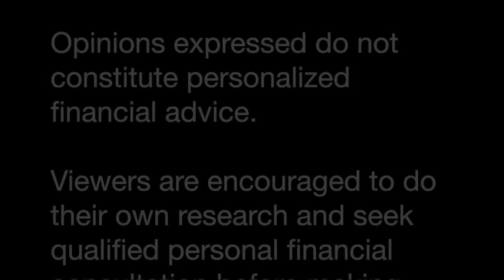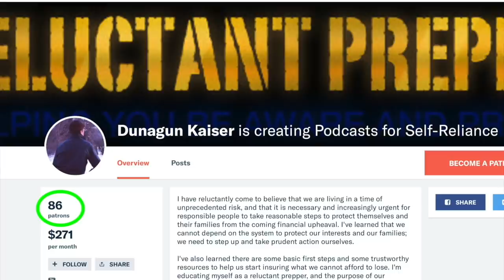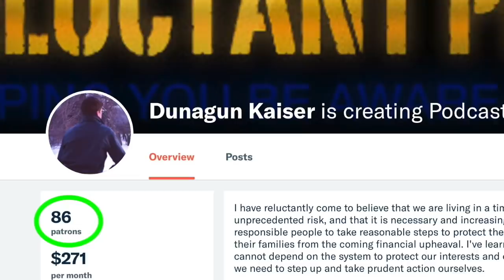NOTHING in the Bank is Yours | Will Lehr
"Safe as Money in the Bank?"

Thanks to the carefully managed facade of solidity and stability, you are likely to believe that what you deposited into your bank account or safe deposit box belongs to you. but does it? What if you found out that the official rules have been steadily rewritten to strip away all the rights, ownership, and protection that you ever thought was backing you up?

Will Lehr, co-founder of Perpetual Assets, returns to Reluctant Preppers to reveal several inconvenient facts about the vulnerability of our bank accounts which we would be well advised to consider in this time of unstable economic news and volatile markets.

Lehr also offers an update on cryptocurrency mega-trends, and on the legalities of self-storage precious metal IRAs and other viable options you need to know about, so you can keep your assets closer at hand than today's banking system permits.